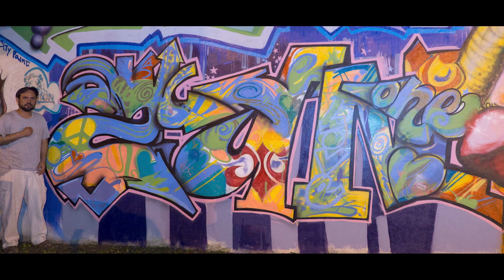Zun Shine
A brief look at the artist Avraham Zuniga through the years.
Camera, Edit and Sound Track by Dionys.